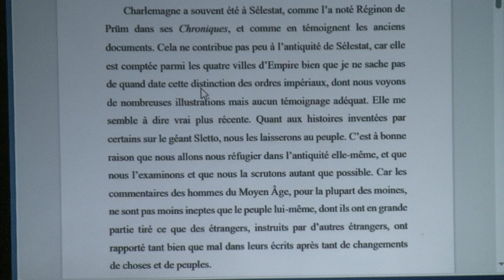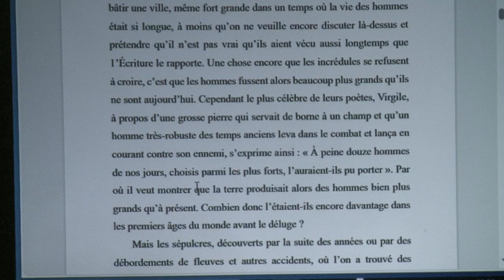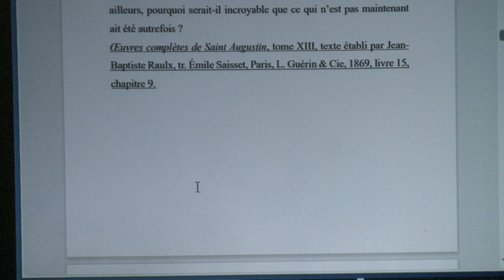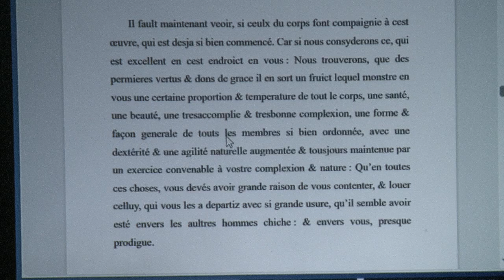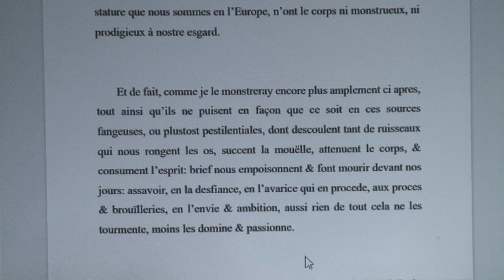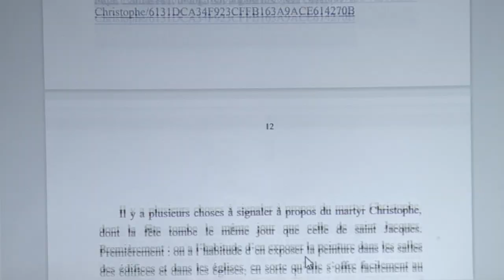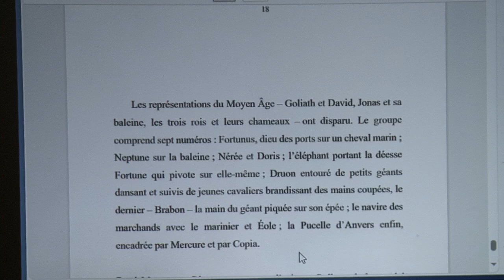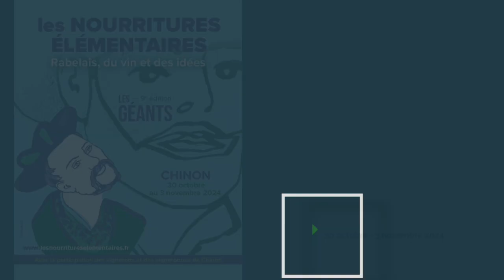Le géant rabelaisien compris depuis son temps - Stéphan Geonget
Festival les Nourritures élémentaires 2024 - au Musée du Véron à Savigny-en-Véron, le 1er novembre

La modernité vit dans l'idée – remise en cause en partie toutefois par un XXe siècle particulièrement sanglant et destructeur – d'un progrès général de l'humanité. Avec le temps, nous irions vers des temps meilleurs. Voire. Cette conception – naïve – n'a pas toujours prévalu et le XVIe siècle occidental vit avec d'autres représentations que nous nous proposons d'explorer dans cette intervention, à la suite des travaux de différents collègues historiens et historiens de la littérature. Cela nous amènera à poser la question du géant rabelaisien dans un cadre historiquement pertinent et donc non anachronique.

Stéphan Geonget est Professeur de littérature française de la Renaissance au CESR de l'Université de Tours. Il a consacré différents livres et articles à Rabelais et à différents autres auteurs de la Renaissance.